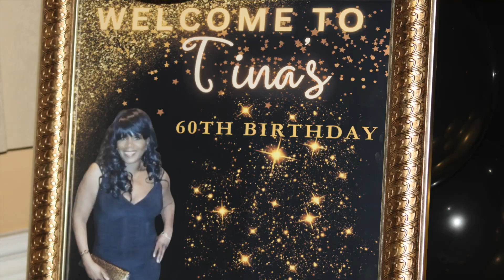Tina Matthews 60thbday celebration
Sit back and watch Tina Williams with family and friends from all over the country meet up in New Jersey and have a grand ole time.